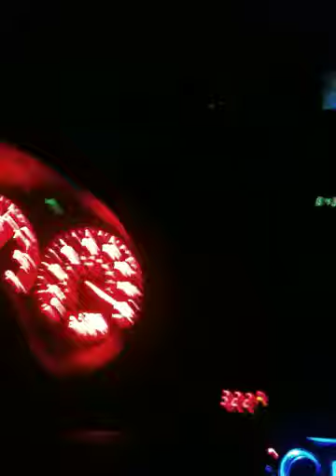STi topspeed 163 mph/260 kmh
STi top speed